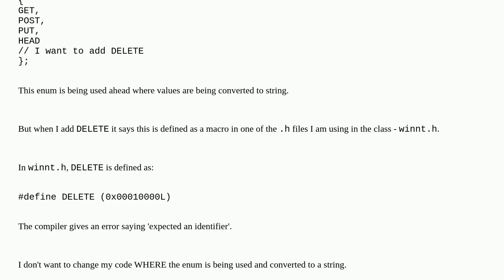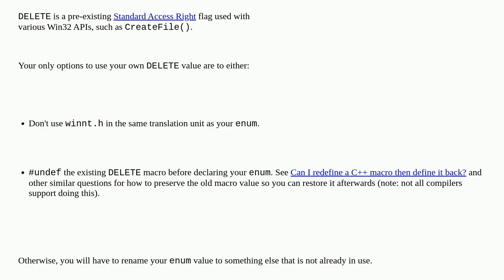How to use enum identifier when a macro of same name exists?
A special thanks goes out to the community

  macros c++11 c++ enums